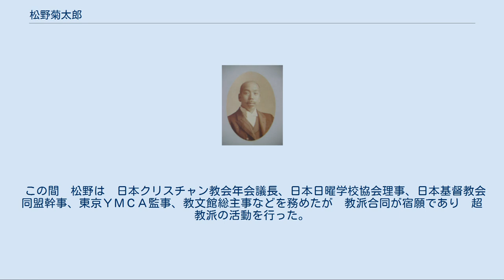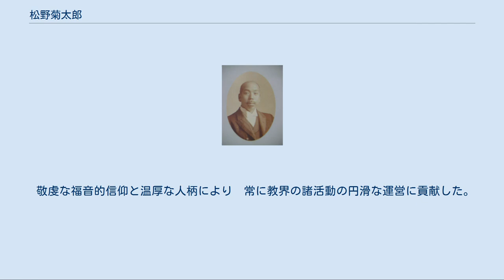松野菊太郎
松野 菊太郎（まつの きくたろう、慶応4年1月23日（1868年2月16日） - 昭和27年（1952年）1月25日）は、日本の牧師。
日本のホーリネス運動の草分け。
 1868年(慶応4年)に甲斐国（現・山梨県甲府市下曽根町）に生まれた。
85年(明治18年)東京商業学校(現・一橋大学)に入学したが　中退し　青雲の志を抱いて　88年(明治21年)渡米し　サンフランシスコで働く。
翌年7月に　日本人福音教会寄宿舎の祈祷会に出席し　回心を経験。
メソジスト教会の監督M・C・ハリスから洗礼を受ける。
1891年(明治24年)に　カリフォルニア州サンフランシスコで　笹尾鉄三郎ら日本人たちのリバイバルを経験し　これをきっかけに　伝道に身を投じ　93年9月アメリカで按手礼を受ける。
しばらくハワイで伝道した後　94年帰国。
 帰国後、米国で一緒だった笹尾、河辺貞吉ら「純福音派」の人々と共に「ちいさき群」と名乗り、共同生活を営み、東京で伝道を開始した。
後に　リバイバル伝道のため「キリストの福音、救いの歌」 と題する讃美歌集を編纂。
 新妻の栄子夫人と郷里にてバプテスト宣教師Ｊ・Ｃ・ブラントを助けて開拓伝道。
さらに水戸でも伝道。
1900年東京に戻る。
文書伝道のかたわら　芝新網の困窮者伝道に従った。
03年東京伝道学校教授に就任。
日露戦争が始まると同時に「黙示録略解」を執筆、出版。
 06年小崎弘道と共に霊南坂教会の牧師になる(松野は副牧師)。
翌年　日本クリスチャン教会の麻布教会（現・日本基督教団聖ヶ丘教会）の牧師となり　44年に引退するまで37年間在任。
第3代牧師として無牧の状態にあった同教会を自給教会へと育成した。
 09年教会員に呼びかけて「報恩会」を組織し　貧しい結核患者の慰問と財的援助に尽力した。
これは現在の「信愛報恩会」に引き継がれている。
 「報恩会」とは　有志の者から毎月「健康税」として十銭づつを徴収しこれを積み立てて　身寄りの無い結核患者を援助するという松野の構想が　教会員の賛同を得て　組織化されたもの 又　この活動資金集めのため　有志が会費を出し合って演芸会などを催し　利益を報恩会に捧げたが　これがのちに　教会や各種団体が行う様になった音楽会や映画会などの催しの先駆であるとしている。
 この間　松野は　日本クリスチャン教会年会議長、日本日曜学校協会理事、日本基督教会同盟幹事、東京ＹＭＣＡ監事、教文館総主事などを務めたが　教派合同が宿願であり　超教派の活動を行った。
 1933年(昭和8年)のホーリネス分裂事件の際には間に入り調停を助け、2年後の1935年(昭和10年)11月28日に鉄道ホテルで行われた和協分離の午餐会に参加する。
そこで、日本ホーリネス教会の中田重治監督派と車田秋次委員会らと共に席に付く。
その席上、松野は司会の星島二郎に指名されてスピーチを行う。
その内容は、アブラハムが死んだ時、イサクとイシュマエルが仲直りして葬式を行い。
イサクが死んだ時には、エサウとヤコブが仲直りして葬式をしたという創世記の出来事を引用して、「中田が死ねばきっとみんな一緒になるだろう」という皮肉交じりのないようであった 33年に「神の国新聞」に連載していた「天使の手記」を出版。
戦中から戦後にかけての主張に「君、僕主義」があり、相手を君とし　自分をしもべ(僕)とする精神が　世界に平和を来たらすと説いた。
 戦後の著書に「基督教勘どころ」「基督教梗概」がある。
 敬虔な福音的信仰と温厚な人柄により　常に教界の諸活動の円滑な運営に貢献した。
52年世田谷で没。
83歳。